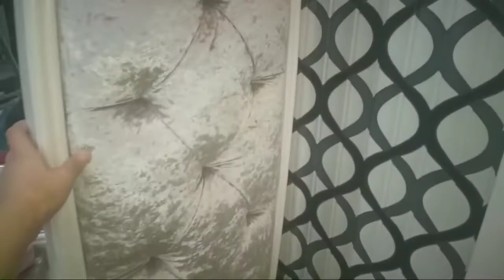Fried green cilli recipe Homemade style with bhabi room tour ummeharam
Beautiful bhabi room tour with fried green chilli
Ummeharam